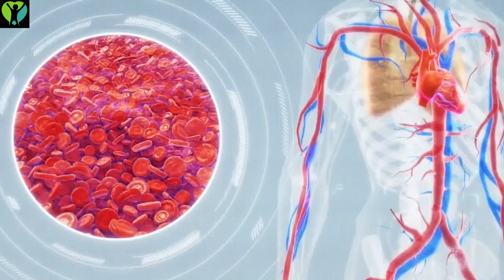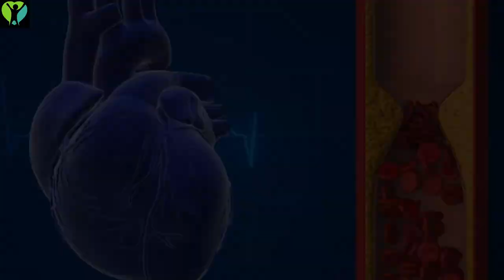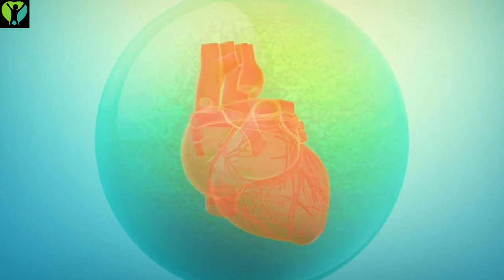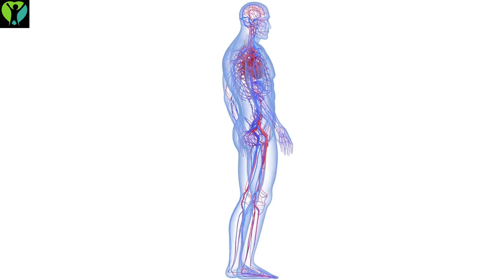Foods that Cleanse Arteries & Promote Wellness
Join us on a journey to discover the crucial link between your diet and the health of your arteries! In this enlightening video, we delve deep into the foods that can unclog your arteries and pave the way for optimal cardiovascular wellness. From identifying the villains that can harm your heart to embracing the heroes that can safeguard it, this video is packed with valuable insights and practical tips to help you make informed dietary choices for a healthier heart. Backed by verified information from reliable sources, this video is your ultimate guide to understanding the impact of diet on cardiovascular health. Don't miss out on this transformative journey – watch now and take the first step towards a heart-healthy lifestyle!